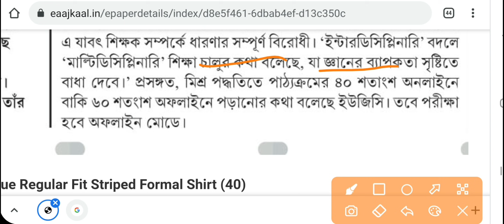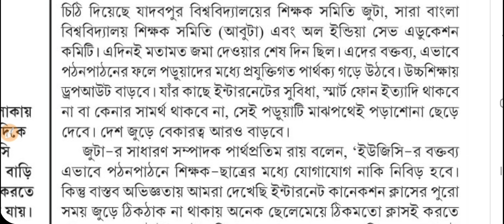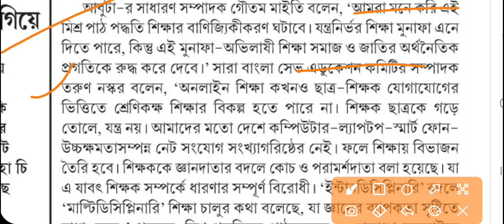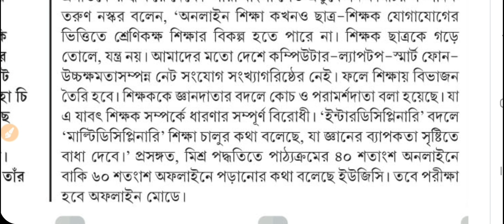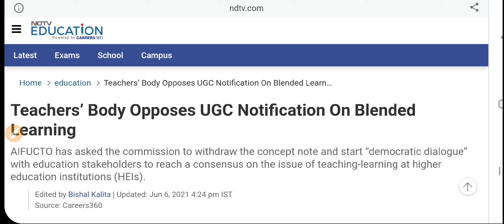UGC-র অফলাইন পরীক্ষা ও মিশ্র পদ্ধতির বিরোধীতা: WB Even Sem: final exam: college university reopening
As UGC said to conduct blended mode class and offline exam in college universities, now teachers association are sending letters to ugc on protest of the bill. See the video.Hok Kolorob.

Content Includes-
wb teachers opposed the ugc bill
cu planning for vaccination
wb Universities on vaccination drive
wb college university reopening 2021
wbsu even sem 2021
kazi nazrul routine 2021
ugc on blended mode exam
ugc new notice
wb edu minister on exam 2021
bartya basu on exam
ugc clarification on exam 2021
wb cm on madhyamik
wbsu Minister on higher secondary
madhyamik exam in online
icse exam 2021
wb final sem exam in online
north bengal university notice
wb even sem exam in online 2021
murshidabad university
burdwan university pg exam 2021
vidyasagar university ug exam notice
Makaut regular supple exam
Makaut reopen
madhyamik 2021
nsou bdp
skbu result
Cu exam
Makaut exam
Jadavpur university exam